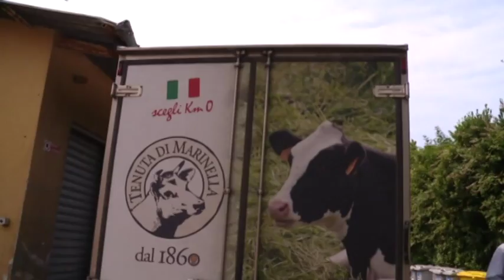Un anno di cronaca 30-12-2017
Nel salutare il 2017 Tele Liguria Sud ripropone a tutti i telespettatori i fatti più salienti accaduti in questi dodici mesi. Attraverso i nostri servizi realizzati durante l'anno, ripercorreremo quanto accaduto nella nostra provincia con il consueto appuntamento con l'anno di cronaca.
Lo speciale andrà in onda la sera del 31 dicembre e sarà riproposto per tutta la giornata del 1 gennaio 2018.